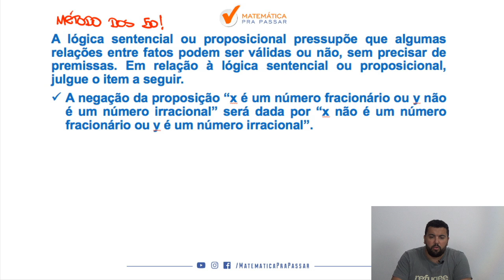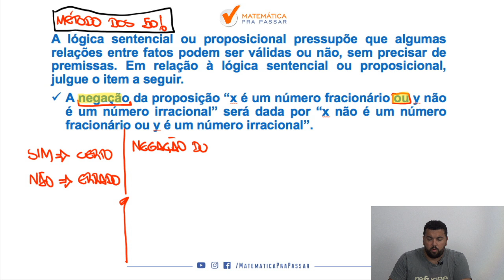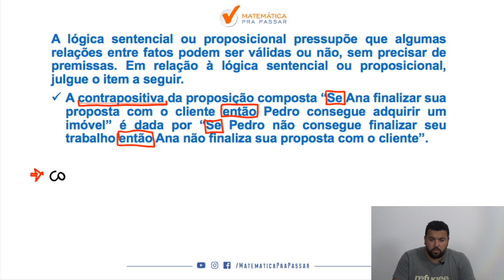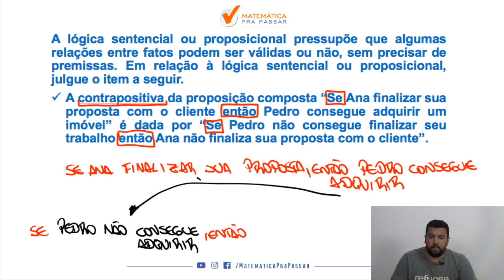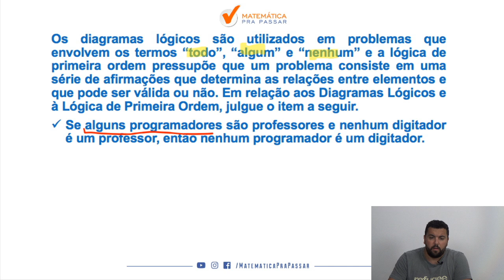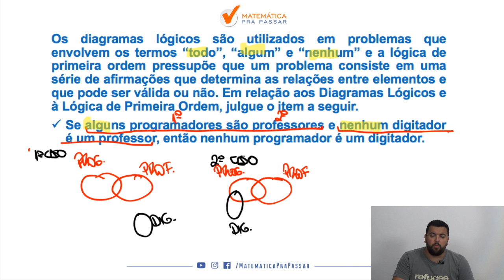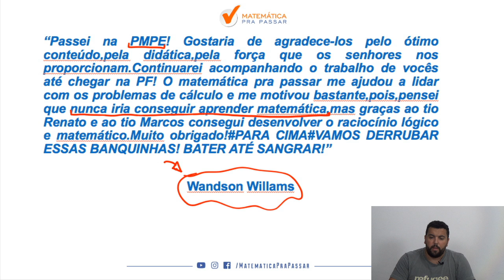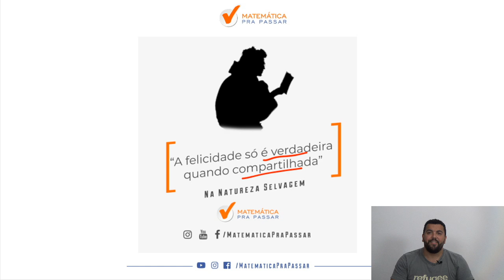Raciocínio Lógico para PM-CE: Aprenda com o Método MPP.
Você está se preparando para o concurso da PM-CE e está sofrendo com Raciocínio Lógico?

Então veja esse vídeo onde nosso professor, Renato Oliveira, ensina o Método MPP para você não errar mais esse assunto e GABARITAR  a prova da PM-CE.